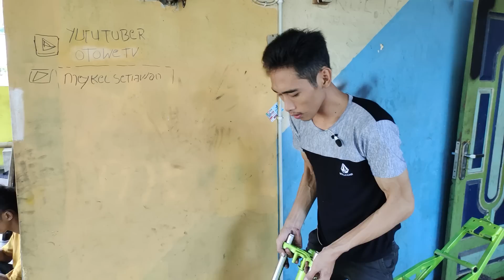RAKIT MOTOR JAMET NEW KONSEP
TikTok shop Maykelsetiawan